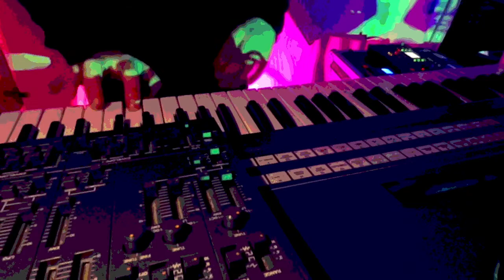L'Avenir - Live January 29, 2021 on Luna Negra's Monthly Livestream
Performed live, January 29, 2021, on Luna Negra's virtual Twitch TV stage.

Set List
1. Tin Drum 00:00
2. The River 06:48
3. The Old House 12:32
4. Choreography* 18:29
5. Soteria 25:28

All songs written and performed by: Jason Sloan except Choreography. *Written by Alix/Hampson and published by Roberton-Brown Associates.

Realtime video synthesizer, analog effects and post production: Jason Sloan

Thank you Edgar Y Karla Cano and Luna Negra Goth Nights.